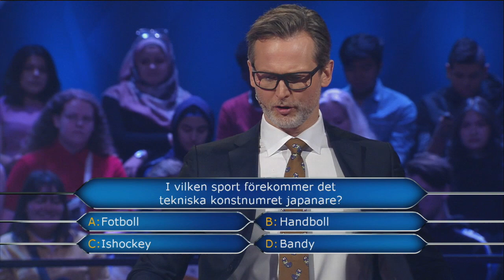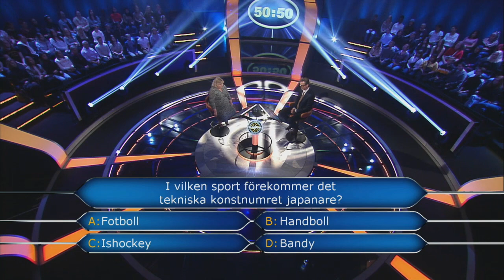Hur bra är du på sporttermer? - Postkodmiljonären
Vet du i vilket sport man använder termen att göra en japanare? I så fall hade du kunna tävla om 30 000 kronor...